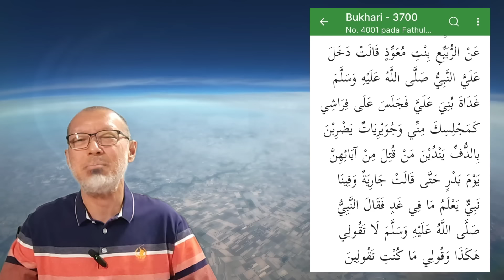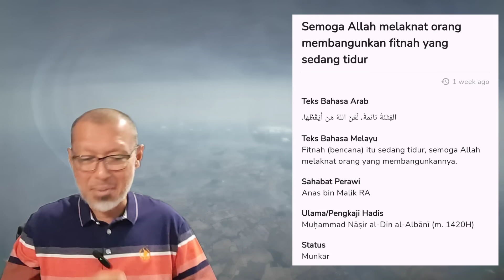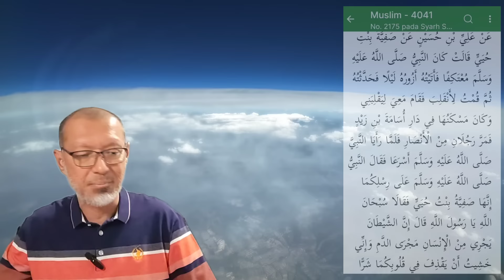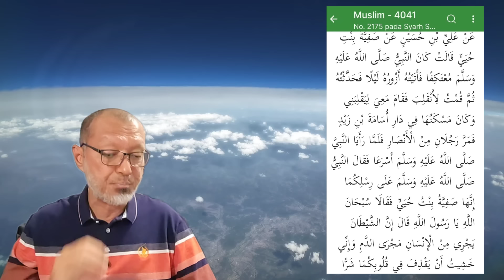Sh Zainul Asri Cuba Damage Control, Tetapi Gagal (Qasidah Sempena Sanah Helwah)